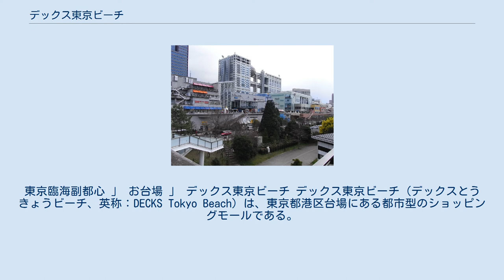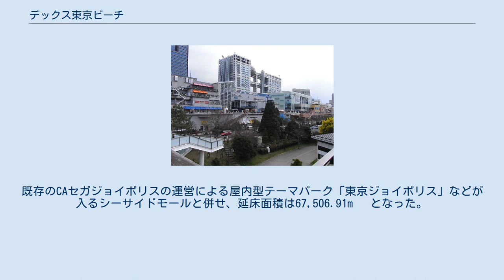デックス東京ビーチ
東京臨海副都心 」 お台場 」 デックス東京ビーチ デックス東京ビーチ（デックスとうきょうビーチ、英称：DECKS Tokyo Beach）は、東京都港区台場にある都市型のショッピングモールである。
 ゆりかもめ開業後の、台場エリアに建てられた最初の大型商業施設であり、台場B街区事業者グループ（住友商事・住友生命保険・大成建設・台場開発・住友海上火災保険（現：三井住友海上火災保険）・興和不動産（現：日鉄興和不動産）・住友建設（現：三井住友建設））が都から敷地を借り受け、事業主体として開発を進め、住商子会社の住商アーバン開発が運営を担い、1996年7月12日にオープンした。
 2013年9月、台場B街区事業者グループが建物を信託銀行に売却し、建物と賃貸収入を得られる権利を証券化した信託受益権を東急不動産が取得、2016年10月には敷地も取得し、土地・建物を一体で所有していたが、2018年1月から同社系のアクティビア・プロパティーズ投資法人とともに土地・建物の所有権を有している 。
施設運営は東急不が建物を取得後もしばらく住商アーバン開発が行っていたが、後に東急不動産SCマネジメントに変更となった。
 2000年に隣接部に竣工したアクアシティお台場（三菱地所系）とは連接しており、台場エリアの一大ショッピングスポットを形成している。
 名称の由来はデッキボード張りのオープンテラスから。
 船をモチーフにした地上8階建て（登記簿上記載）のショッピングモールで、1、2階の一部には店舗が入るが主に駐車場用途とし、3階以上に店舗、レストラン、アミューズメント施設等を配した。
お台場海浜公園駅からはペデストリアンデッキで直結し、建物の一部区画がログテラス風のオープンデッキとなっており、潮風やレインボーブリッジなど周囲の景色を感じ取ることができる。
 2000年12月2日、総事業費約80億円を投じた香港の街並みを再現した「台場小香港」（2010年12月に閉鎖）などが入る新館のアイランドモールが完成。
既存のCAセガジョイポリスの運営による屋内型テーマパーク「東京ジョイポリス」などが入るシーサイドモールと併せ、延床面積は67,506.91m² となった。
 昭和30年代の下町の商店街を再現した「台場一丁目商店街」（2010年10月26日オープン）、レゴブロックをテーマにした屋内型パーク「レゴランド・ディスカバリーセンター東京（2012年6月オープン）、著名人そっくりの蝋人形館「マダム・タッソー東京」（2011年9月〜2012年1月の期間限定で開設。翌年3月15日から常設）など大幅なリニューアルも行われている。
 東京ジョイポリス 台場一丁目商店街（シーサイドモール4F） デックス東京ベイスタジオ（シーサイドモール3F）